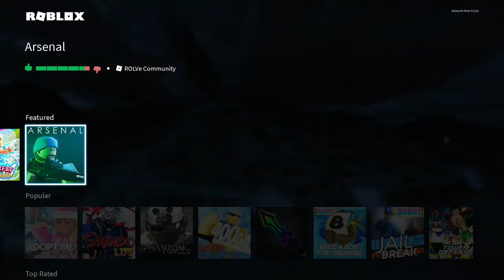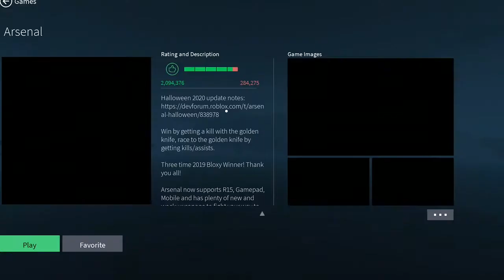My Sister Plays Roblox on my Channel! First time (LIVE)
Let's be Friends/Socials:
Roblox Account: OceanSquadPlays
Roblox Group: Ocean Squad Gamers

Also there "Not By Me" -